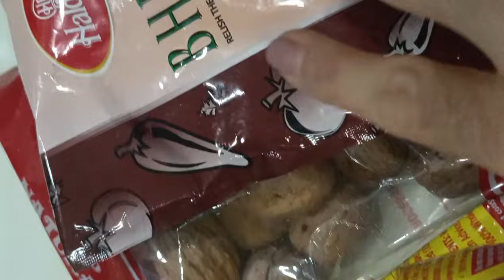GROCERY main ye KYA KYA aaya........!!!